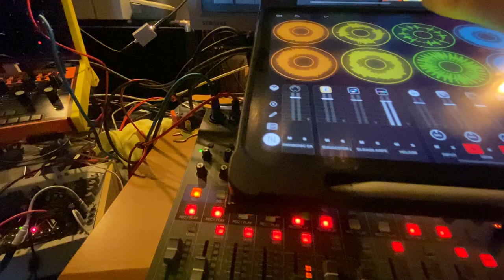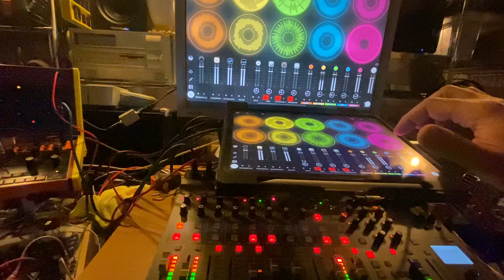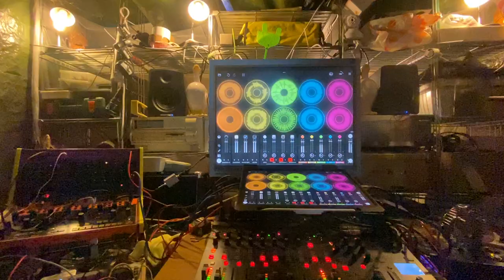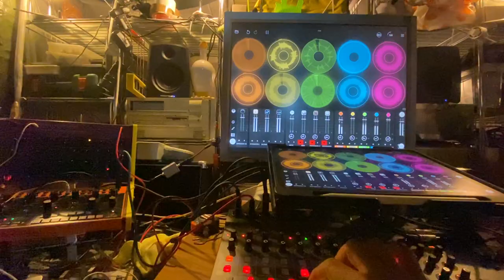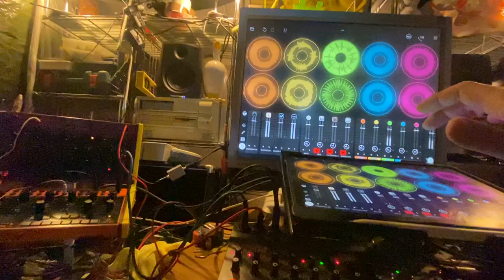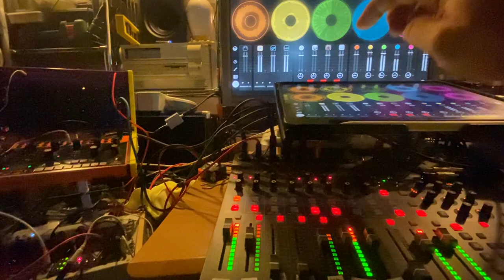Iconic Iconoclast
I just had a glass of Chardonnay with neighbors, older people who spent their lives breaking their backs working the fields. One of them is a proud atheist, and with the other we tell him he has the right to believe what he wants, but we praise God for making him our friend, to which he finally serves us another drink because it's about friendship and what to consider as Godsends.